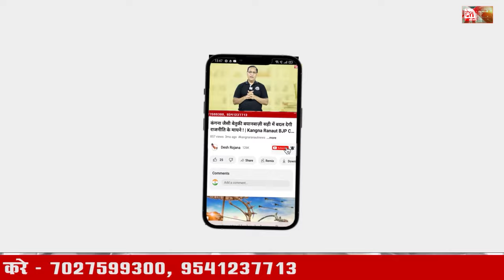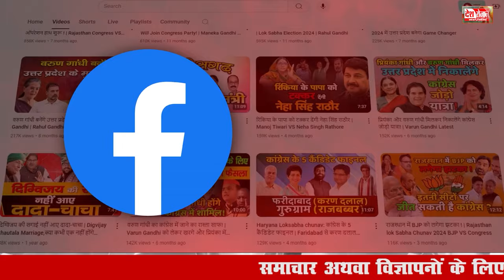EVM ने कांग्रेस को हरवा दिया Haryana Vidhan Sabha Chunav | हरियाणा कांग्रेस में भूचाल